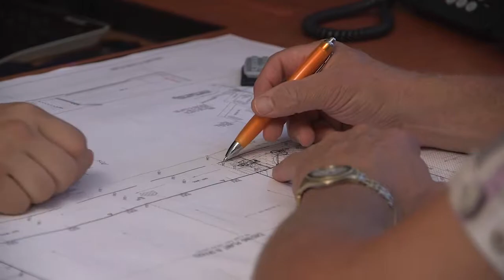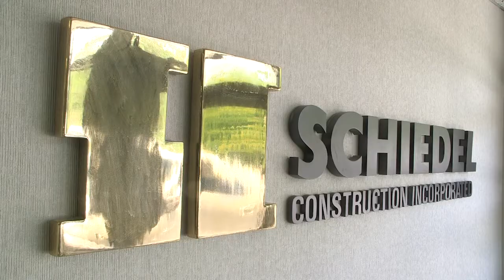Schiedel Construction Video